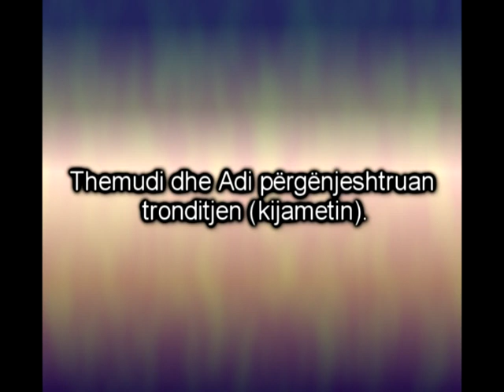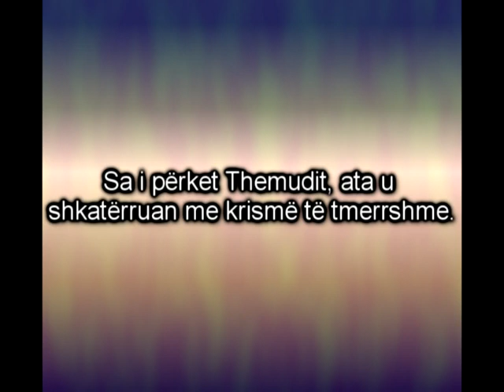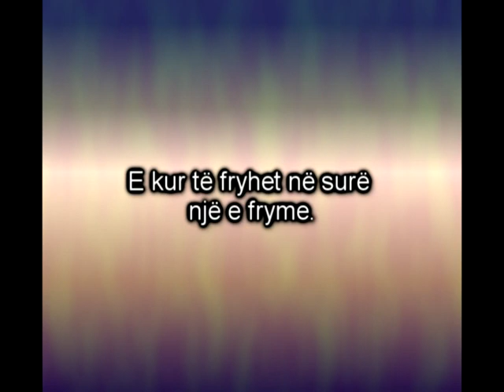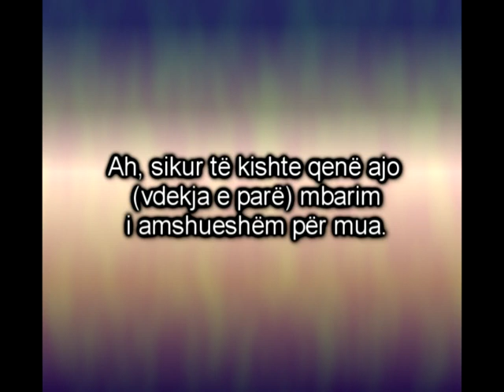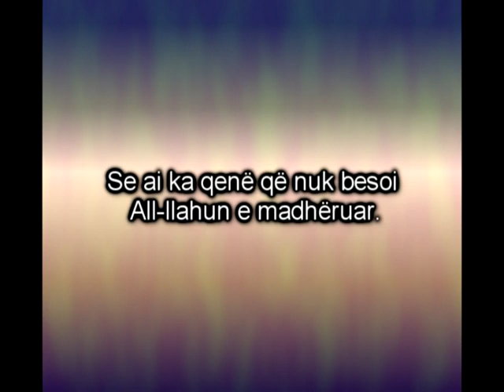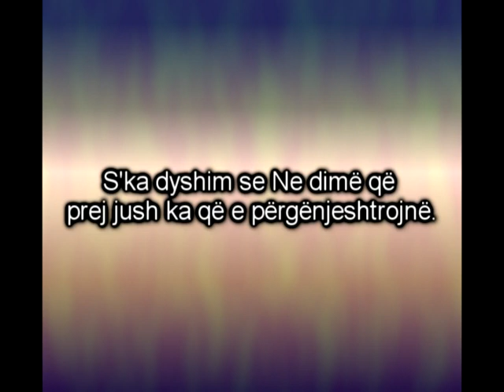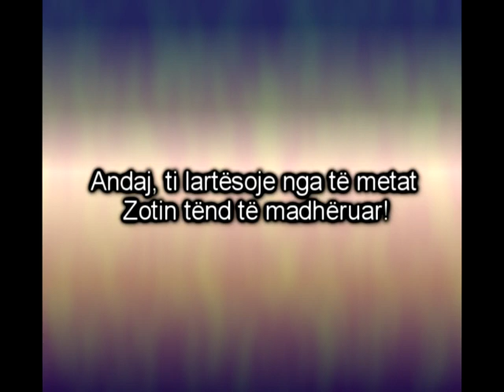The Most Gracious Qur'an Recitation - Khaalid Al Jaleel Surah Haqa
Studio Devotshmeria ju paraqet recitim Kurani me titrim ne gjuhen shqipe, new 2009, The Most Gracious Qur'an Recitation - Khaalid Al Jaleel Surah Haqa.